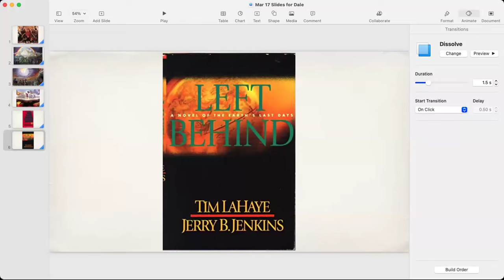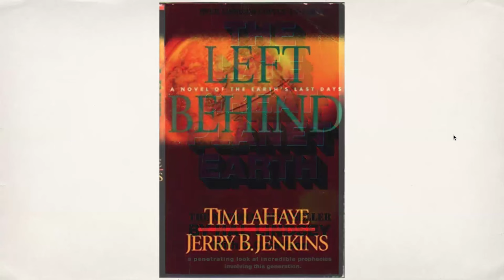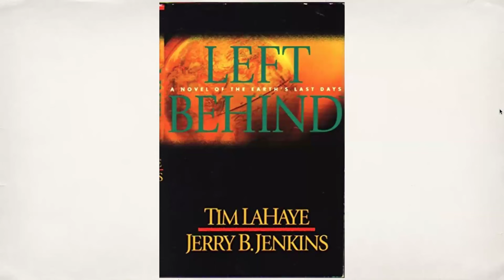"The Second Coming" - Dr. Dale Allison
2024 Pellett-Wearn Lecture Series: "The Bible and the Last Things"
What happens when we die? What should we think about heaven? How should we think about the second coming? Should we believe in hell? What can resurrection mean? Professor Allison will explore how the Bible addresses these perennial questions through lectures on Death, Resurrection, Heaven, Hell, and the Second Coming.

Dale C. Allison, Jr. is the Richard J. Dearborn Professor of New Testament at Princeton Theological Seminary. He earned his MA and PhD from Duke University. His academic research and publications include the historical Jesus, the Gospel of Matthew, Second Temple Judaism, and the history of the interpretation and application of biblical texts. His book, Constructing Jesus, was selected as “Best Book Relating to the New Testament” for 2009–2010 by the Biblical Archaeology Society. His most recent books are The Resurrection of Jesus: Apologetics, Polemic, History and Encountering Mystery: Religious Experience in a Secular Age. He served for several years as the main New Testament editor for de Gruyter’s International Encyclopedia of the Bible and Its Reception and has been on the editorial boards of multiple academic journals. On a more popular level, he has written books on George Harrison, religious experience, and death and what might lie beyond.